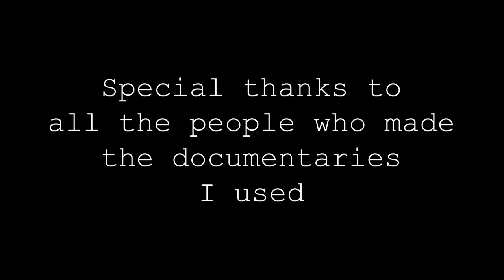Robbie Coltrane Behind the Scenes of Harry Potter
Rest in Peace Robbie Coltrane.

I edited this video myself, but got the footage from other videos.